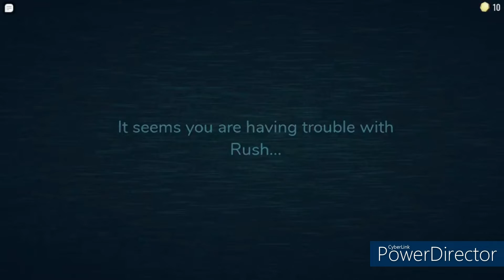fatcat solos doors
why was I making so many references